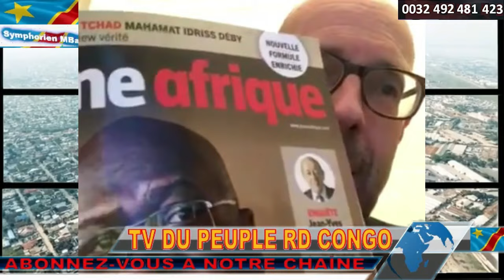URGENT RDC CHRISTOPHE LUTUNDULA AUX AMBASSADEURS, SI MEME 1 BALLE TOMBAIT SUR GOMA...NOUS REAGIRONS